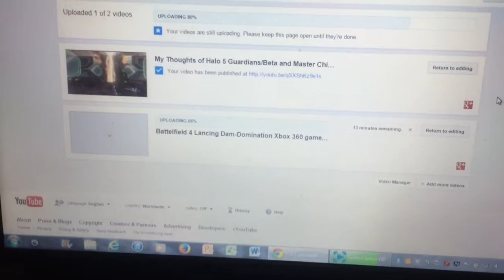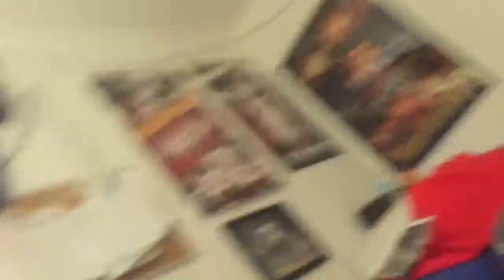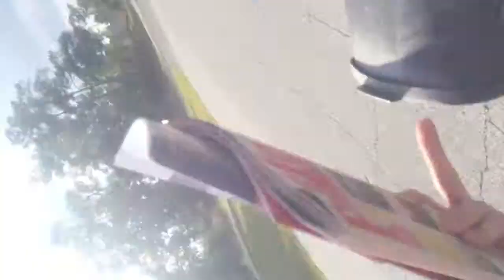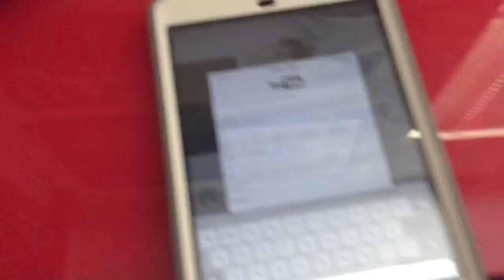"Another Great Day" Vlog #2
Yo guys what's up hope you guys enjoy this second Vlog I try my best to make it a great Vlog hope you guys enjoy thanks.